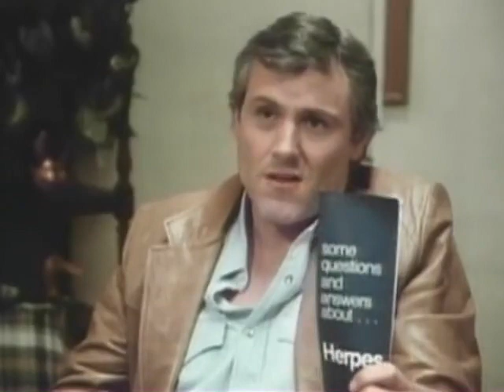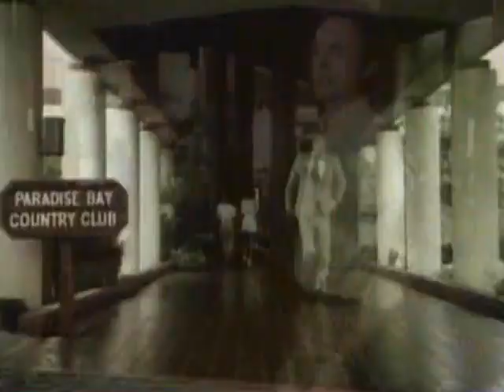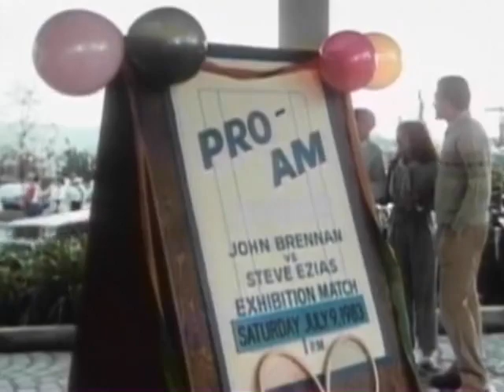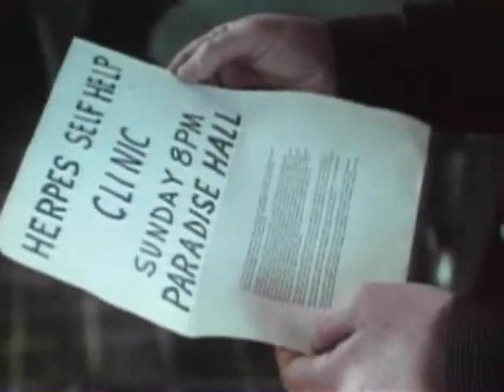Intimate Agony(1983) Anthony Geary| Judith Light|Mark Harmon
A young doctor takes a job managing a doctor’s office  in the Hamptons where he makes the disturbing discovery that herpes is running rampant throughout the affluent community. He is frustrated by the community’s denial and makes the bold and  unpopular decision to go public with the epidemic .